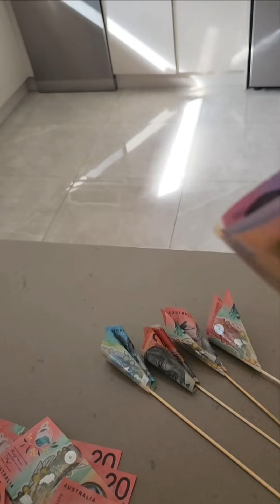CREATED A MONEY BOUQUET FOR DAUGHTERS GRADUATION 2024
My money bouquet creation for my daughters graduation. I wanted to do something different and got a pleasant surprise when other parents wanted to take pictures with there daughters as a sign of good fortune 😃 💰 💐